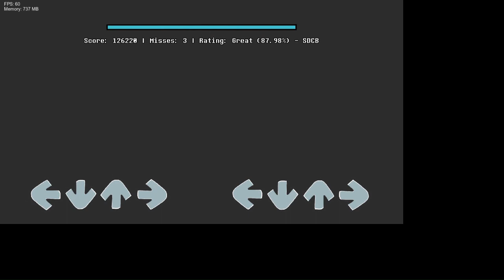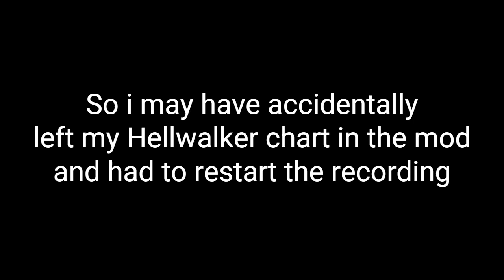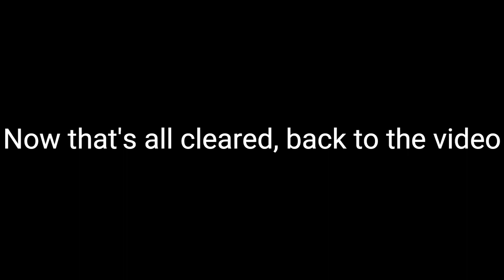Seek's Cool Deltarune Mod V2 Full Mod